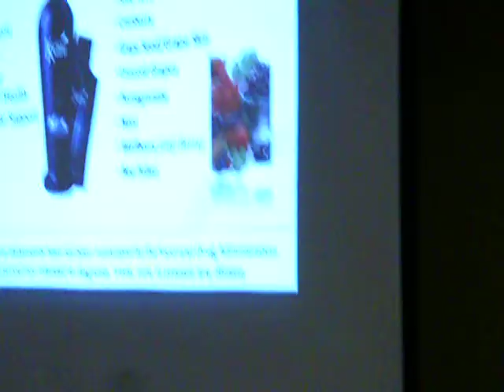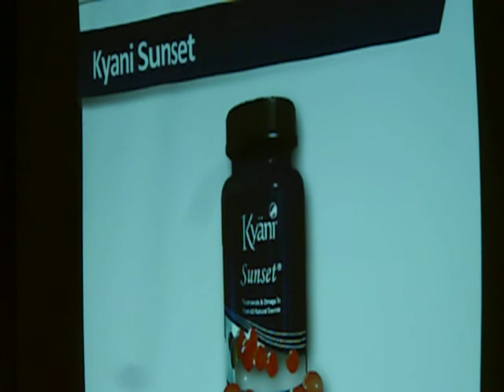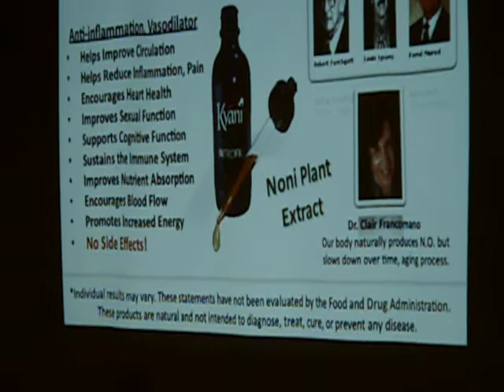Mike Akagi, You Have Something You Can Trust, Part 2; Ala Moana Hotel; Aug. 25, 2012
Kyani Green Diamond, Mike Akagi, presents Kyani. Part 2. Kyani Super Saturday. Ala Moana Hotel. Honolulu, Hawaii. Aug. 25, 2012